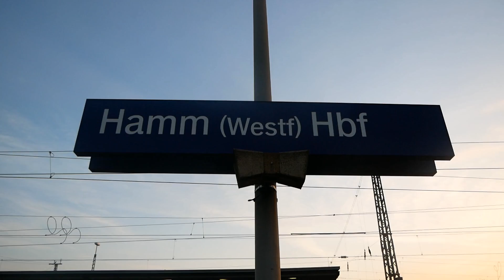Eisenbahnverkehr in Hamm HBF Mit Br 429 294 265 152 186 193 402 185 232 462 146 3428 411 442 412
Ort: Hamm
Bahnhof: HBF
Land:NRW

Strecke: Münster, Dortmund, Unna, Minden/bilefeld
Besonderheiten: FLX
Aufnahmezeit:  2022